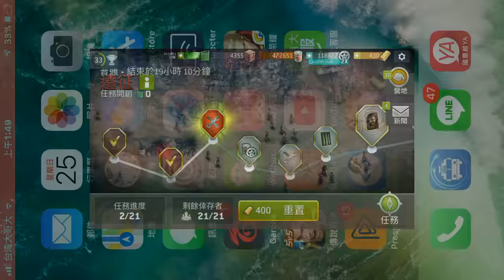「 陰屍路：無人之境」遠征正常模式 DAY2 工頭辦公室 The Walking Dead: No Man's Land